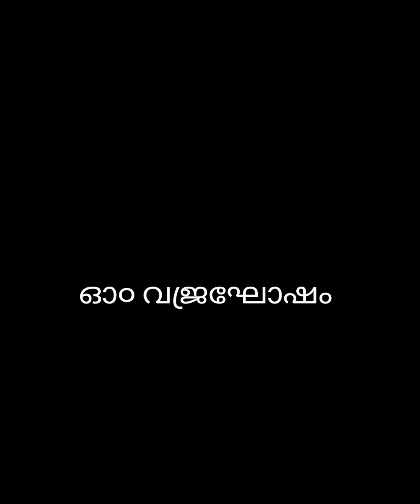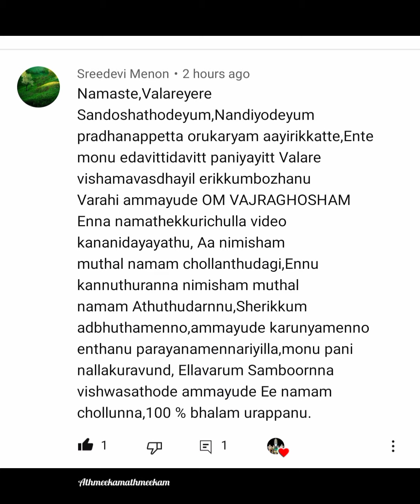വജ്രഘോഷം എന്നുള്ള ഈ മന്ത്രത്തിന് ഇത്രയും ശക്തിയോ?| ഈ മന്ത്രം ചൊല്ലാൻ പാടുണ്ടോ?സംശയങ്ങൾക്കുള്ള ഉത്തരം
ഒരുപാട് പേർ ചൊല്ലി ഉപകാരപ്പെടുന്ന ഒരു മന്ത്രം
വരാഹി ദേവിയുടെ ഈ മന്ത്രം ചൊല്ലുക അതിലൂടെ പല അത്ഭുതങ്ങളും നമ്മുടെ ജീവിതത്തിൽ ഉണ്ടാകും